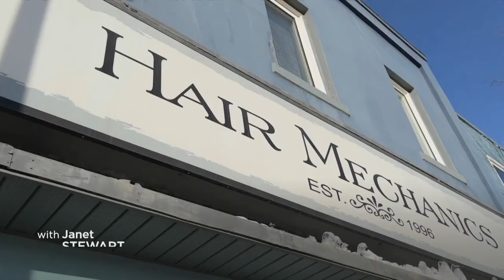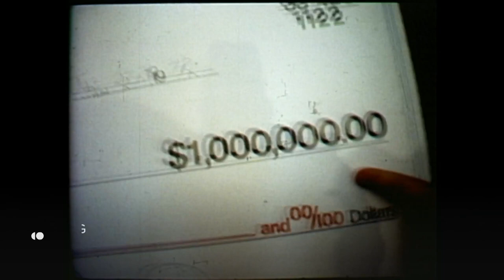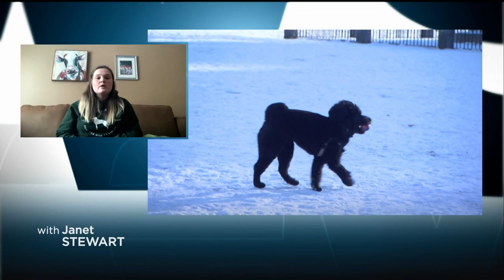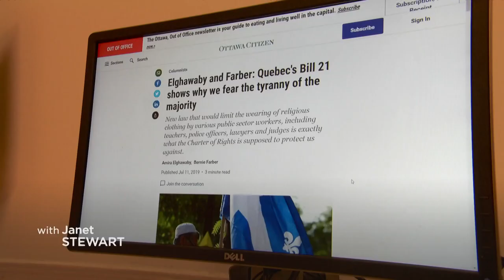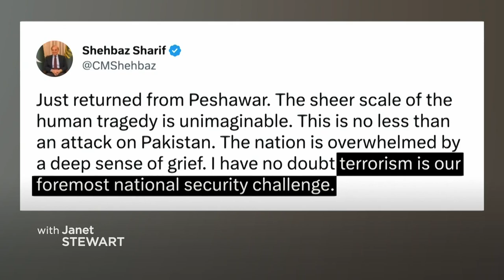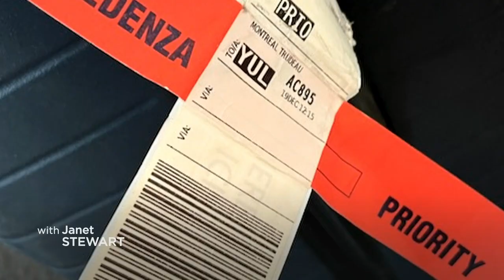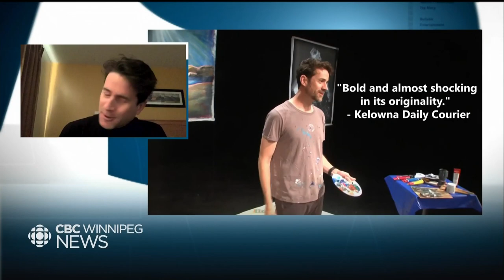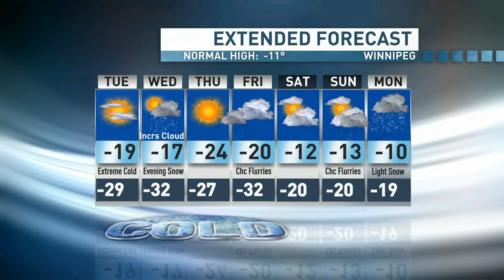CBC Winnipeg News January 30th, 2023 Hosted by Janet Stewart & John Sauder